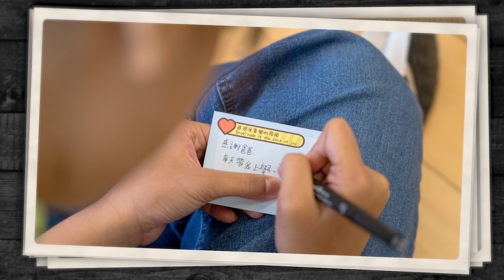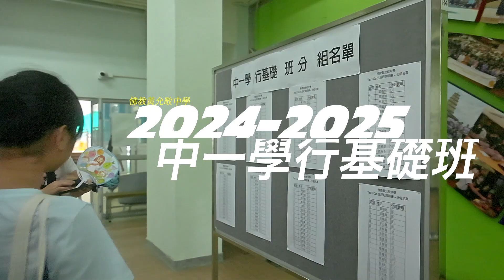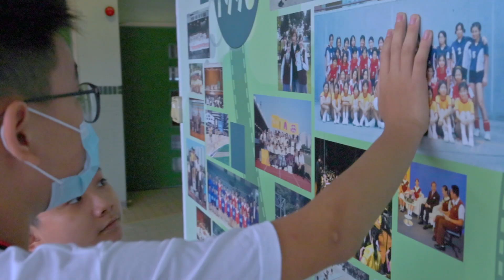2024-25中一學行基礎班